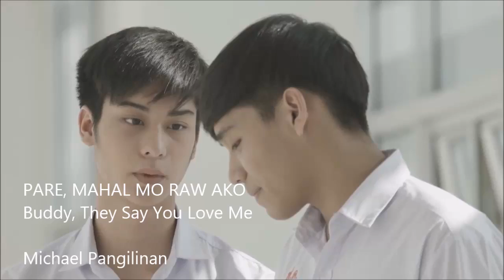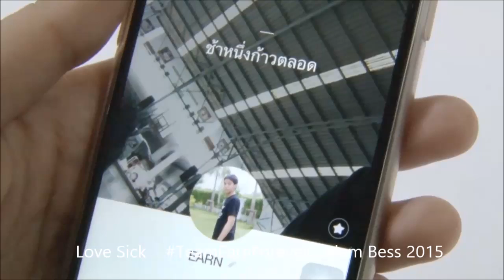PARE MAHAL MO RAW AKO by Michael Pangilinan Love Sick the Series EarnxNoh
Pare, Mahal Mo Raw Ako (Buddy, They Say You Love Me) is a Music Video capturing the pain of a young man who falls in love with his friend.  Earn (Ngern Anupart Luangsodsai) has been secretly harboring romantic feelings for his friend Noh (Captain Chonlathorn Kongyingyong) until circumstances led Ngern to confess his feelings to Noh.  Unfortunately, Noh is already in-love with Phun (White Nawat).  Noh tells Earn he cannot accept his feelings but wants to remain friends with him.  The song is in Filipino sung by a Filipino.  The clips are taken from Love Sick the Series Season 1 and Season 2, a popular Thai series brought to life in television from the novel Love Sick:  The Chaotic Lives of Blue Shorts Guys by author P'Hed.  Translation and subtitles by Alem Bess.  Translation is also an attempt for sing-along.

No infringement of copyrights intended.  Purely fan-made and for non-commercial purposes.